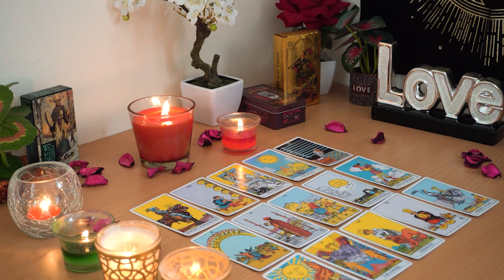SCORPIO💘 This Commitment is Coming in Fast! Full 🌕 Moon is important. Scorpio Tarot Love Reading